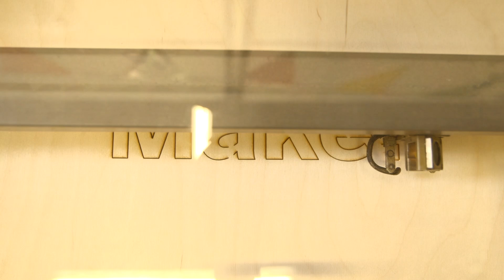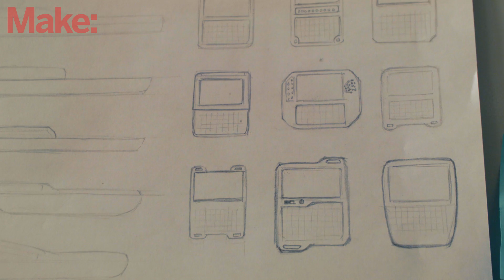Next Thing Co. Releases "World's First" $9 Computer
The creators of the Otto, a hackable, animated gif camera are making a 1Ghz, open source embeddable computer that costs only nine dollars.